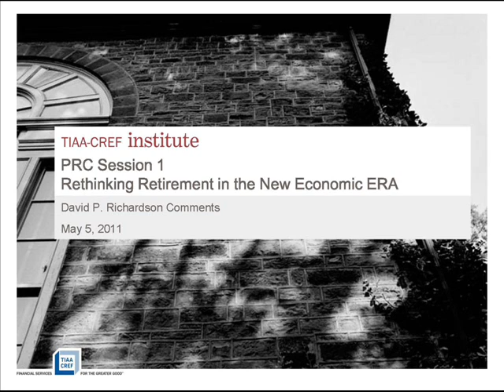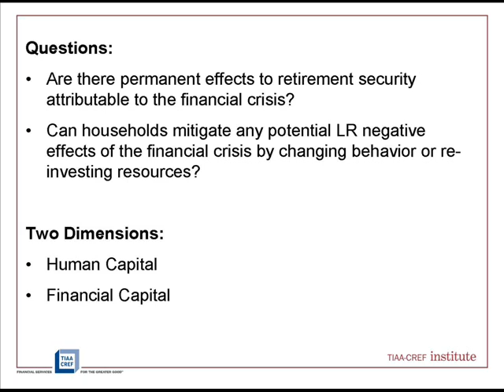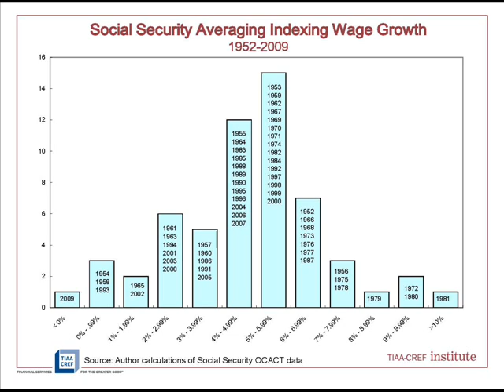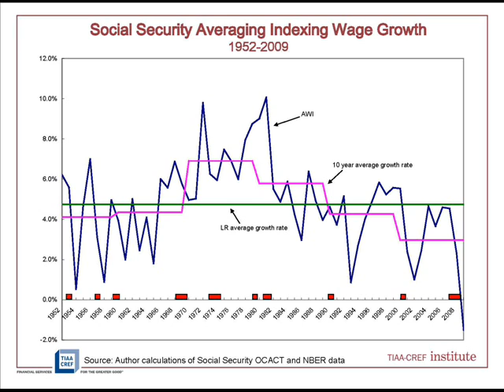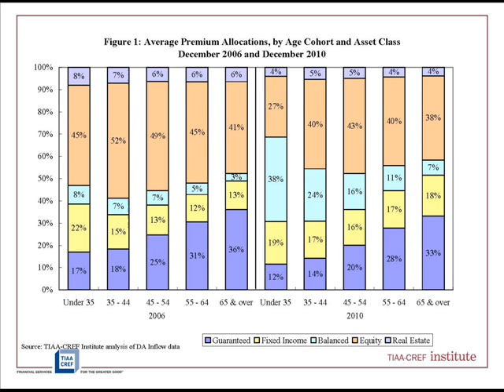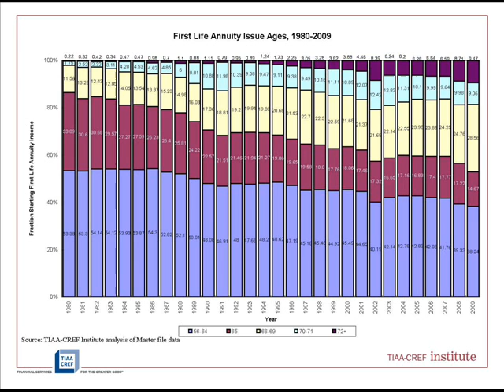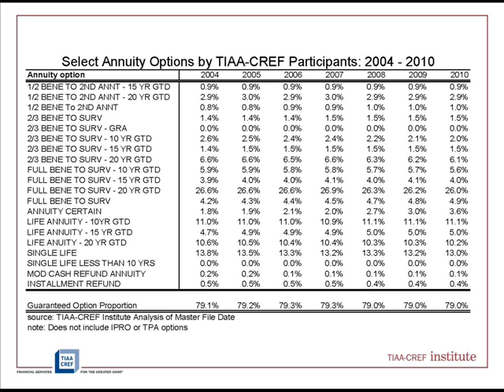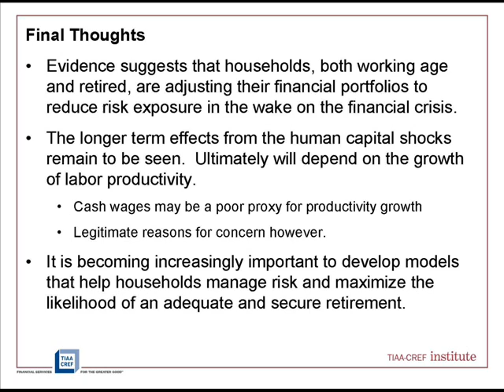2011 PRC Symposium: Discussion: Rethinking Retirement in the New Economic Era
David Richardson of the TIAA-CREF Institute reflects on the papers "Changing Retirement Behavior in the Wake of the Financial Crisis" by Julia Coronado and Karen Dynan, and "The Potential Impact of the Great Recession on Future Retirement Incomes," by Barbara Butrica, Richard Johnson, and Karen Smith, which were presented at the Pension Research Council's 2011 symposium, "Reshaping Retirement Security: Lessons from the Global Financial Crisis."

Please note: the views expressed herein do not necessarily reflect those of the Pension Research Council, the Wharton School, the University of Pennsylvania, or TIAA-CREF, unless otherwise specified.